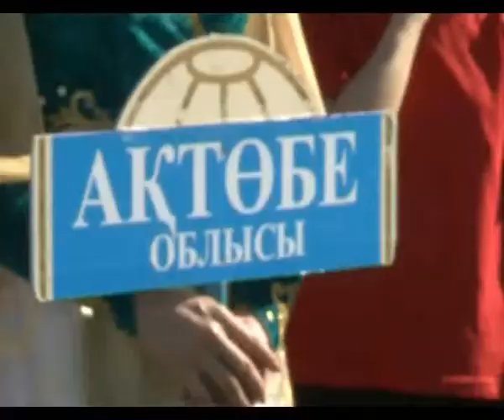Началась VII спартакиада Союза судей Республики Казахстан по Западному региону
Такие соревнования среди судей не проводились несколько лет, но в этом году было решено их возобновить.